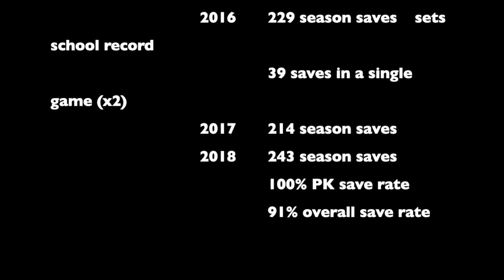KylaPiresSUHS2020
Kyla is a 5' 10" Junior Goalkeeper at South Umpqua High School, class of 2020.